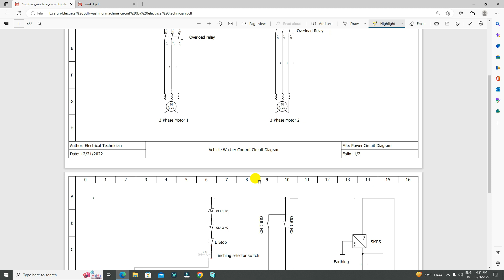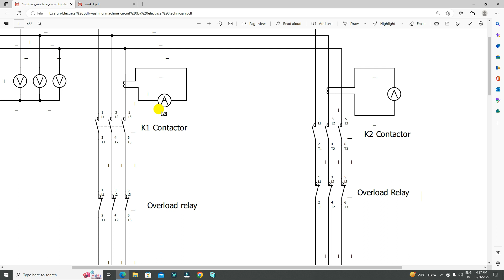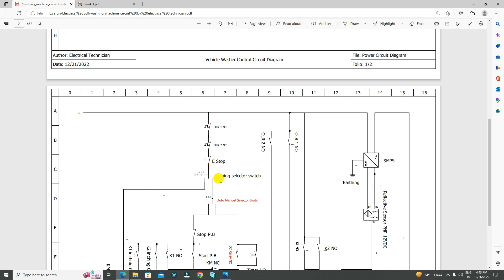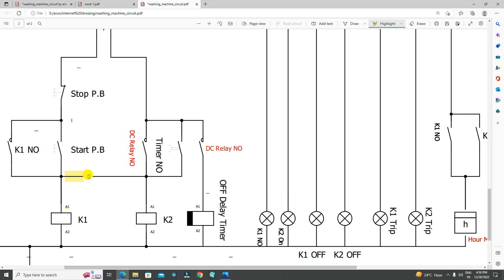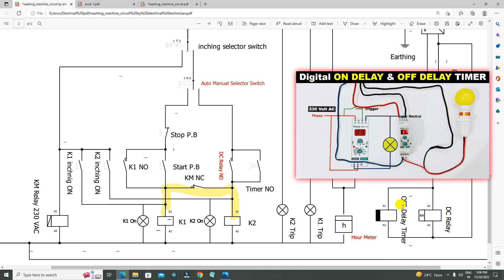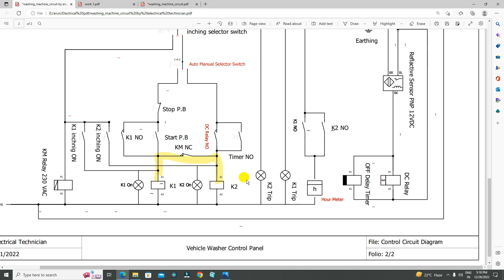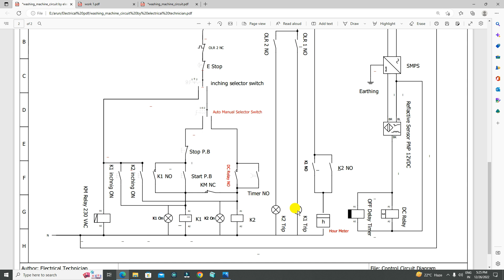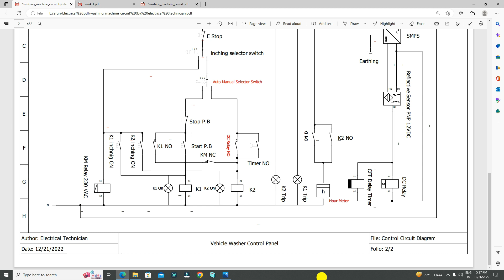Now Reading any Electrical Circuit Diagram is so easy || Electrical Drawing Part 20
electrical drawings explained in Hindi part 20
  In this video, I explain how to create and read  circuit diagrams. This video is  very useful for you, please watch the video till the end.

House wiring Wire

Electrical Measuring tools

Water Pump

MCB & MCCB

Solar Panel

Lamp for home

Inverter Battery

Related Video which you must